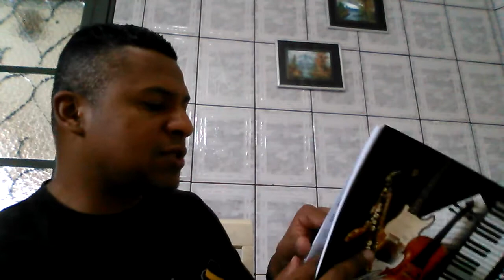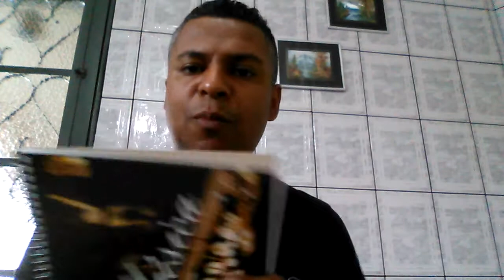Apostila com 70 musicas - musicas em LÁ MAIOR